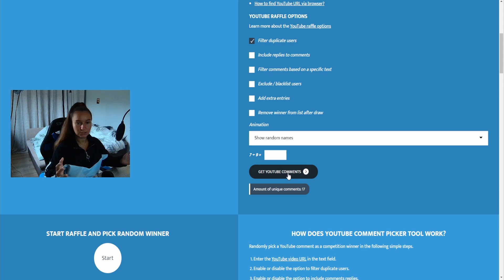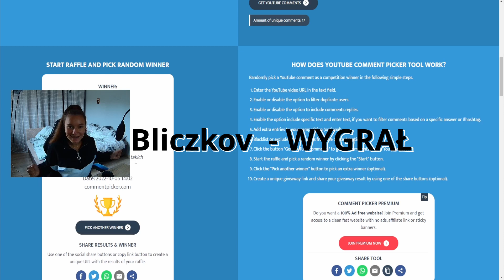Kolejny odcinek SERII OD SILVERA DO GLOBALA I DZIAŁO SIĘ I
Witam! Was Serdecznie ! Wivva z tej strony!
Zapraszam Was do oglądania!
Zostawcie po sobie ślad.
Sub z dzwoneczkiem i łapkę w górę!